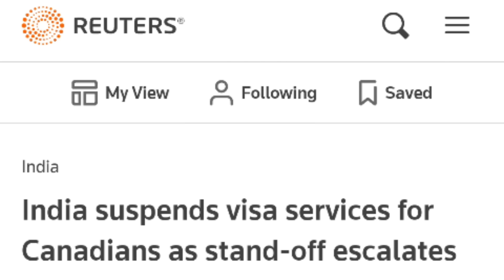Bharat ka Canada pe surgical strike dekh pak roya | India banned visa